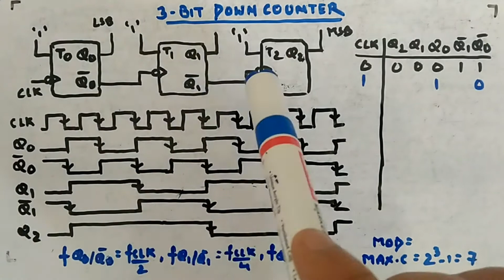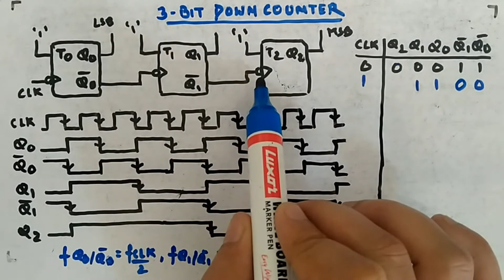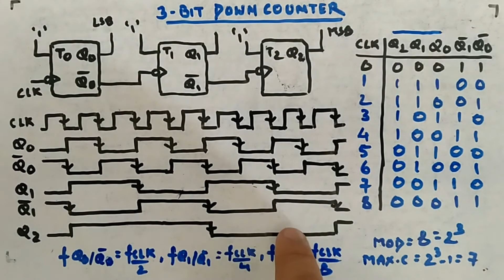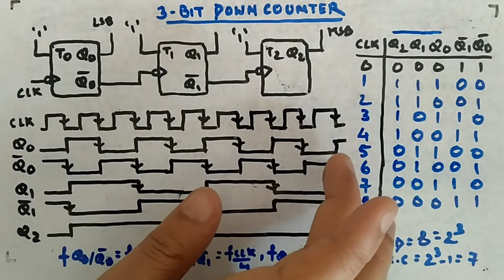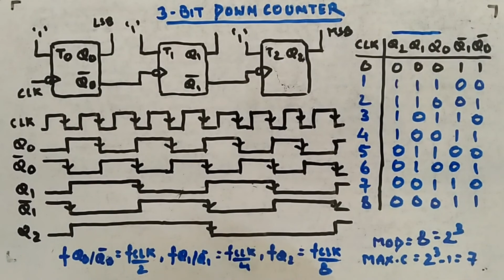3-Bit Down Counter - Digital Circuits and Logic Design